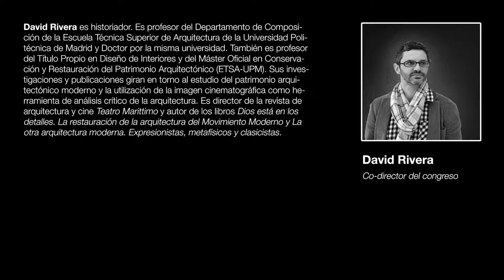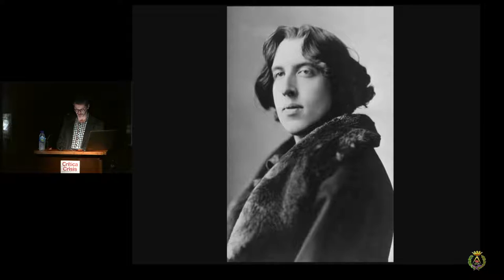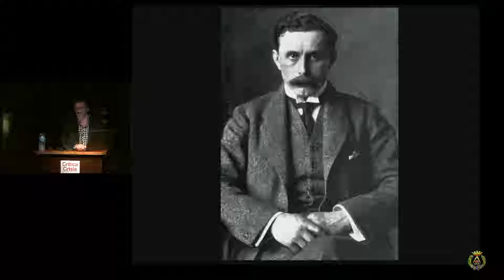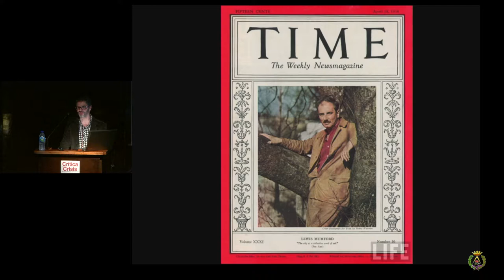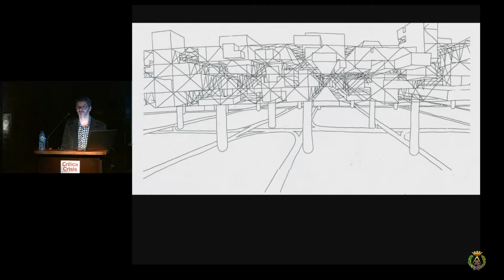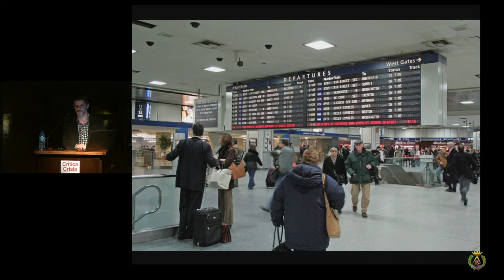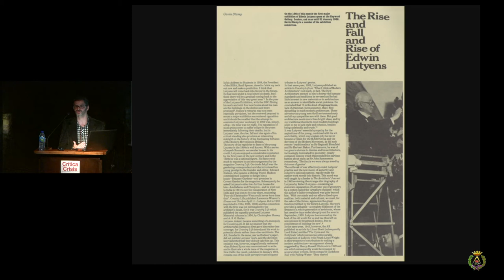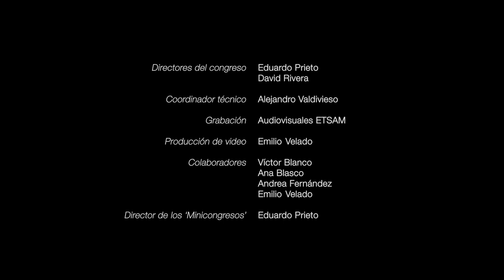Crítica & Método - David Rivera | Crítica & Crisis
Crítica & Método. David Rivera.
Crítica & Crisis - I ‘Minicongreso’ ETSAM de Teoría, Historia y Crítica de la Arquitectura.
30 de octubre de 2018. Salón de Actos de la ETSAM (UPM).

A lo largo de los siglos XIX y XX los críticos de arquitectura han desarrollado sus discursos respectivos partiendo de diversos enfoques. El estudio de sus aportaciones demuestra que ningún análisis crítico es inocente, y que el estilo de cada autor significativo dependía estrechamente de un método de trabajo que encuentra su última justificación en preferencias estéticas e ideológicas. Los métodos utilizados por los críticos de arquitectura varían enormemente en matices y en articulación, pero pueden ser ampliamente clasificados a partir de conceptos generales. En esta ponencia se estudiará al crítico de arquitectura como flâneur, como predicador y como hermeneuta, utilizando ejemplos extraídos de la obra de algunos de los representantes más característicos.